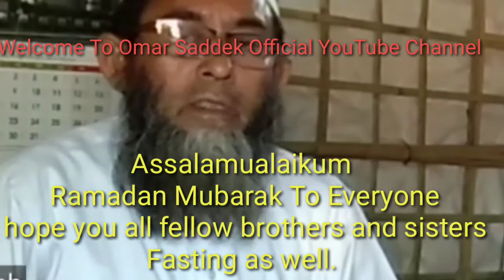Ramadan Talk Show With MV Saleh Very Important Information About Ramadan|Arakanese Language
Hello Guys Assalamualaikum and မင်္ဂလားပါ  Welcome To Omar Saddek Official YouTube Channel.